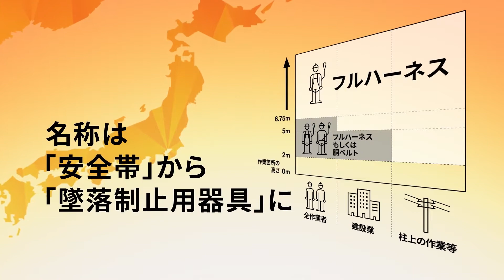３Ｍ™ プロテクタ™ フルハーネス 製品動画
3Mの墜落防止用製品、３Ｍ™ プロテクタ™ フルハーネスの個別製品プロモーション映像です。製品の詳細はこちらよりご確認ください。
制作：BIGWAVE